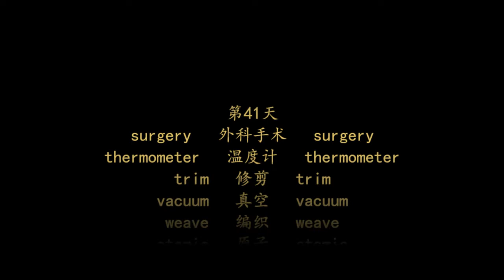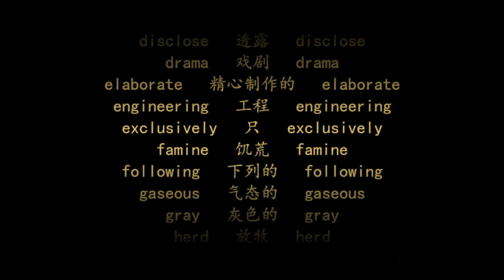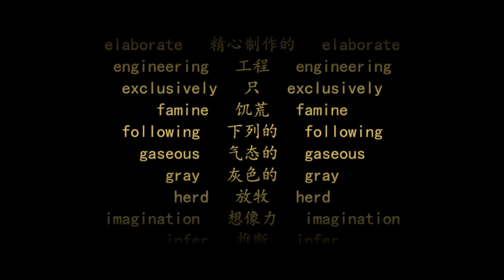大学英语四级词汇 | 复习篇 第41天 | 中英文朗读 | 遵循记忆曲线背单词法(CET4 vocabulary，word list，with Pronunciation)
大学英语四级单词4916个，剔除中学所学的，净剩1134个。每天先复习50个，后学习25个，再预习50个，46天听力、发音、拼写全拿下！